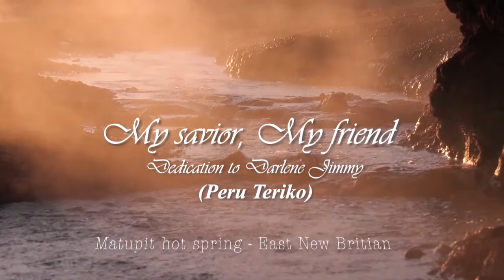My Savior, My Friend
I used to call you my Savior, I used to call you my friend